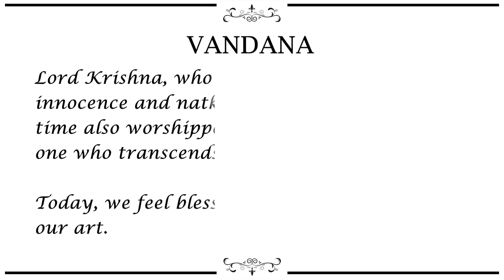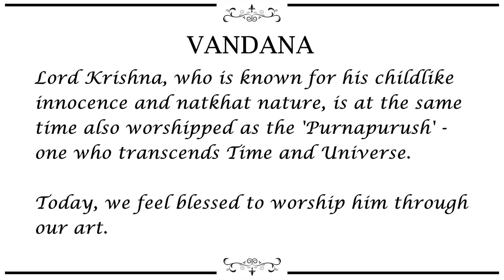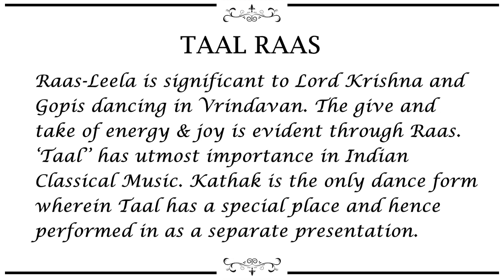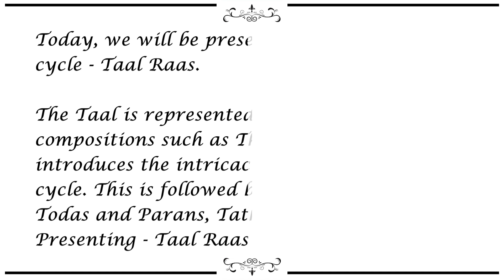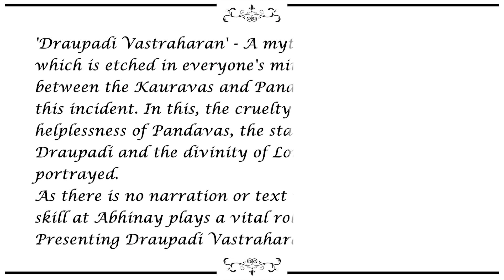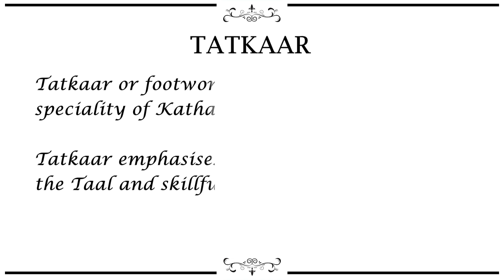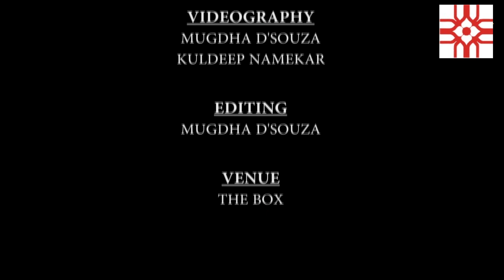Kathak performance by Neha Muthiyan